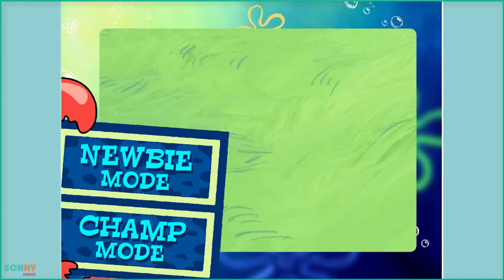SpongeBob SquarePants: Bikini Bottom Bust Up || SpongeBob Games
📱 DESCRIPTION
The player plays as SpongeBob brawling against other competitors in a Bikini Bottom karate championship. The player uses the A key combined with the left or right arrow key to punch, and the S key combined with the left or right arrow key to kick in the desired direction. The left and right arrow keys are also used to dodge attacks from the player's opponent.

When the bar is full SpongeBob can use a special attack (which is throwing Gary onto the opponent which he scratches). SpongeBob must attack his opponents until their green health meter turns red and they are defeated while also trying to dodge their attacks to make sure he is not defeated himself.

After SpongeBob defeats Patrick, Sandy, and Squidward, he wins the championship and beats the game. There is also a hardcore mode unlocked after beating the normal mode. In it, all the opponents are wearing black belts and the game is much harder.